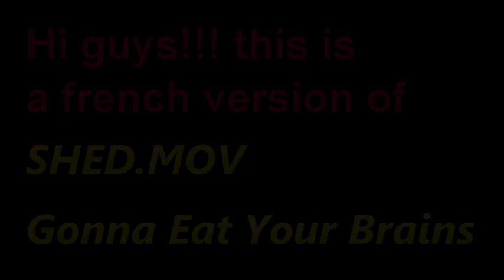SHED.MOV FRENCH VERSION Gonna Eat your Brains/ french Fandub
This is a french version of this horror clip.^^ I love it so much!!! Fluttershed is so funny and crazy.
Bref ça c'est le message pour les internautes du reste du monde, mais en gros j'ai fait ma tentative de doublage français de cette chanson avant de découvrir qu'il existait déjà une vf, j'était un peu dégouté XD

/!\ IMPORTANT /!\

Les médias (extrait de musique, image et vidéo) utilisés pour illustrer cette vidéo appartiennent à leurs auteurs respectifs et n’ont pas été diffusé entièrement. Les Otakus ne clament aucun droit sur la possession de ses médias mais se permet de s’en servir au nom du droit à la critique, à la parodie, à l’humour et à la pastiche, tout en espérant ainsi faire bonne promotion des œuvres dont les extraits sont issus aux bénéfices de leurs ayants-droits.

(Descriptif venant de la chaîne: Les successeurs de Disney, dont j’admire le travail.)
Vidéo non monétisé.